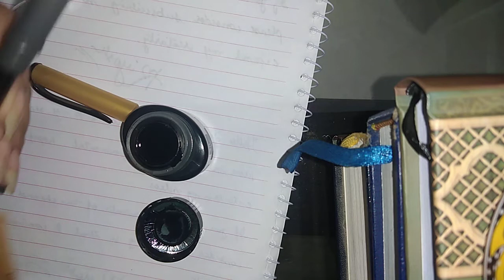hello to the world :)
hello guys, i am starting a youtube channel. i have plans to write out, for example, first page of the hunger games, some thoughts on nature, some poetry of my own. i can write in a few more languages and am willing to learn a new one of you guys request.
if you have any requests or ideas like a book, a language, if you wanna see me doing my nails, please write it down in the comment and i will for sure get to it.
thankyou so much for tuning in. gooDay!
PS: all products used were paid for on my own.